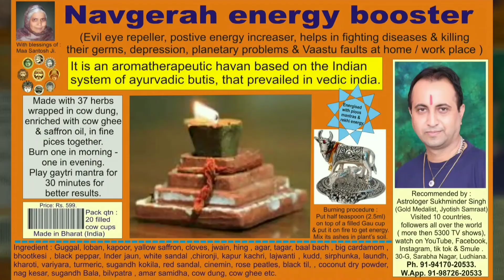धार्मिक एकता वेलफेयर सोसाइटी के प्रधान अजय सिद्धू के नेतृत्व में मनाया गया भगवान बाल्मीकि जी .......